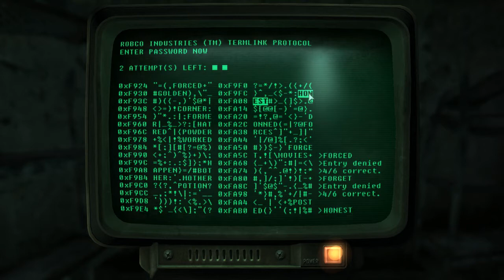Fallout 3 Gameplay / Walkthrough - Part 11 - Washington D.C.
Fallout 3 Part 12 - SOON!